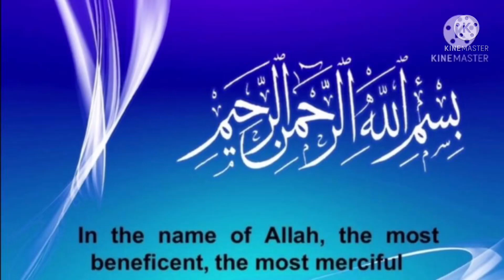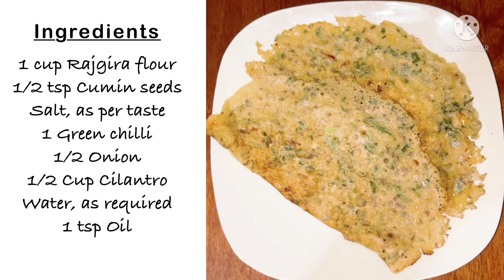Alkaline diet day 1 || Quinoa upma || Rajgira roti || Rajgira chilla || easy weight loss recipes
Here in this video I’ve shown how to make
Quinoa Upma
Rajgira roti
Rajgira chilla